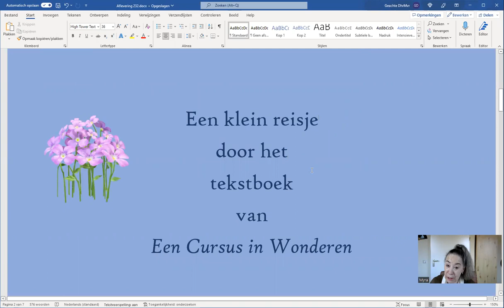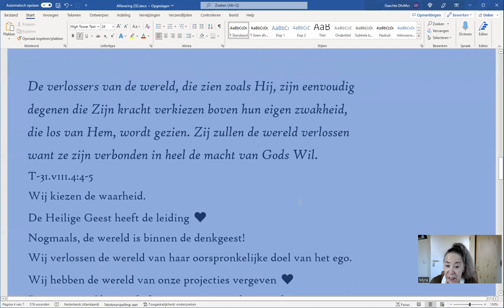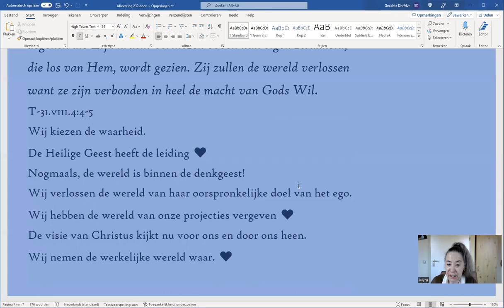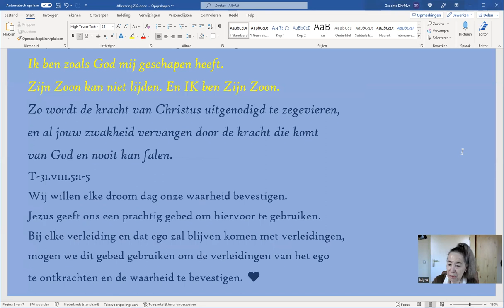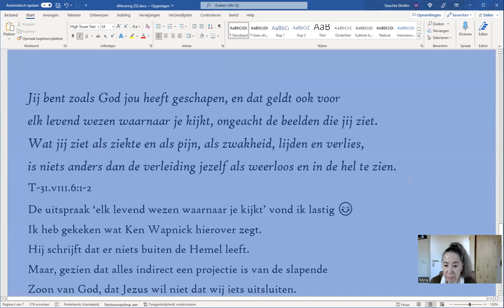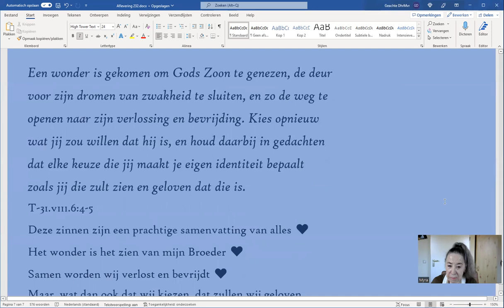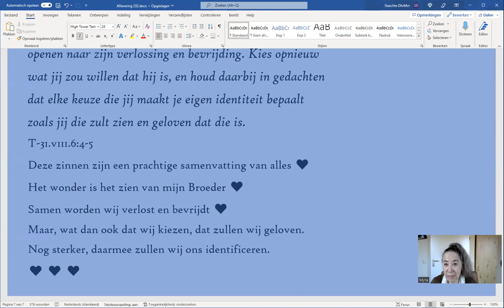Aflevering 232, hoofdstuk 31, Vlll. Maak opnieuw je keuze, deel 2